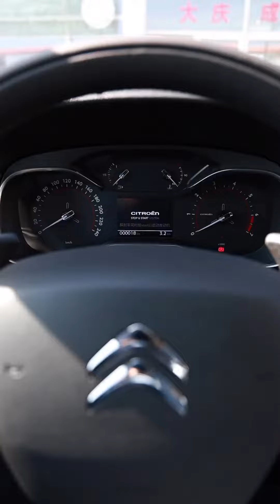Citron C6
Introducing the Citron C6! This cutting-edge phone is perfect for anyone looking for a phone that's not only stylish, but reliable and feature-rich.

The Citron C6 offers great performance and a sleek design that you'll love. It's perfect for anyone who wants a phone that will last and look great. So what are you waiting for?